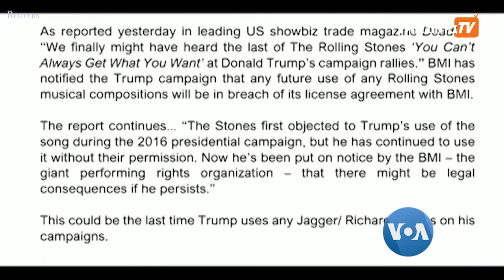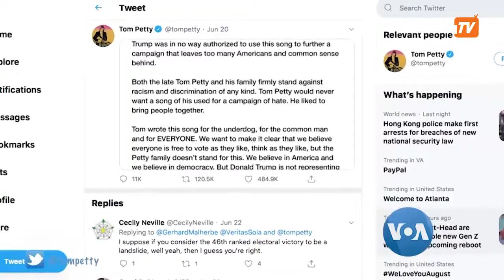Pop Culture အစီအစဉ်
ကမ္ဘာပေါ်မှာ ခေတ်စားနေတာတွေ၊ ထင်ပေါ်ကျော်ကြားသူတွေနဲ့ အနုပညာရှင်တွေရဲ့ သတင်းတွေကို တင်ဆက်ပေးပါမယ်။ အမေရိကန်သမ္မတ Donald Trump က သူတို့ရဲ့ သီချင်းတွေကို ဆက်သုံးနေရင် တရားစွဲမယ်လို့ ဗြိတိန်နိုင်ငံက နာမည်ကြီး ရော့ခ်အဆိုတော်အဖွဲ့ Rolling Stone က ပြောလိုက်ပါတယ်။ ဟောလိဝုဒ်ရုပ်ရှင်မင်းသားကြီး Richard Gere က တရုတ်အစိုးရနဲ့ ပတ်သက်ပြီး လွှတ်တော်မှာ ထွက်ဆိုသွားပါတယ်။ အပြည့်အစုံကို Pop Culture အစီအစဉ်မှာ မအေးသန္တာကျော်က ပြောပြပါမယ်။